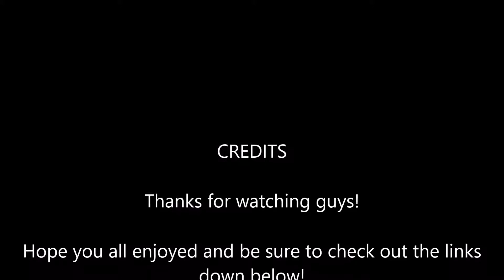Arma 3 - Petunia/Exile Mods AI Cop Fail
Thanks to all those who were a part of it and also thanks to all who support me!

If you would like to join search petunia on steam workshop. Also need the latest version of the Exile mod which you can get

Links -

Steam - caswell94

Xbox - RockyBIG

Save up to 5% on your next purchase by using the code "RockyBIG"

Partner up with Freedom! -